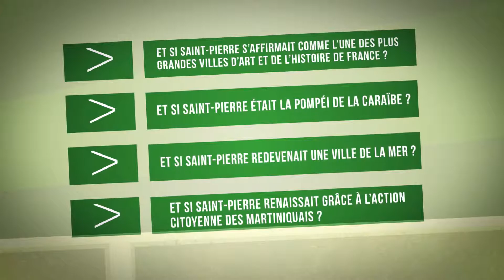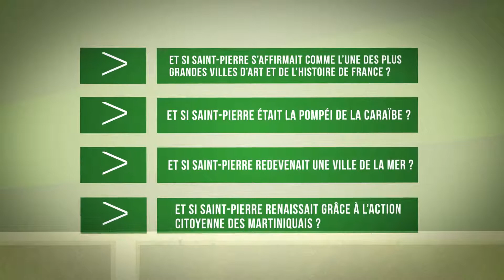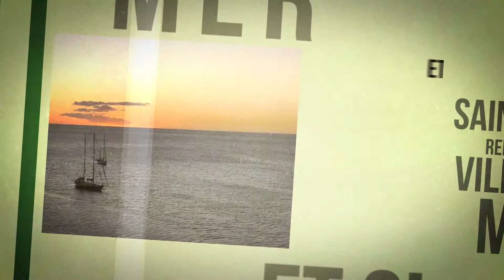Océane PROVOST fait la synthèse du sondage sur Saint-Pierre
Synthèse du sondage autour de la question "Et si Saint-Pierre était l'atout majeur du tourisme en Martinique ?"